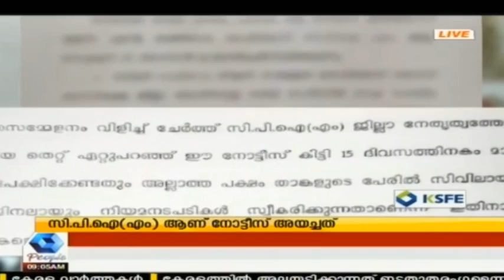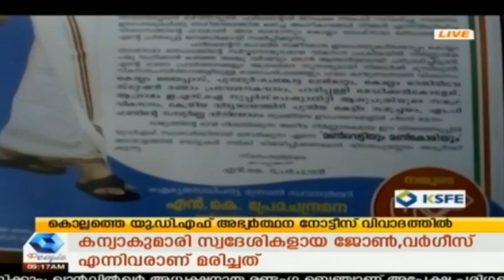News @ 9AM വടകര LDF സ്ഥാനാർഥി പി ജയരാജനെ വ്യക്തിപരമായി അവഹേളിച്ച് എ കെ ആന്റണി | 9th April 2019